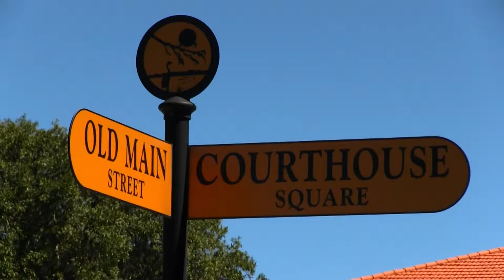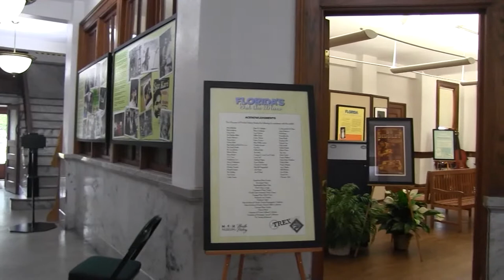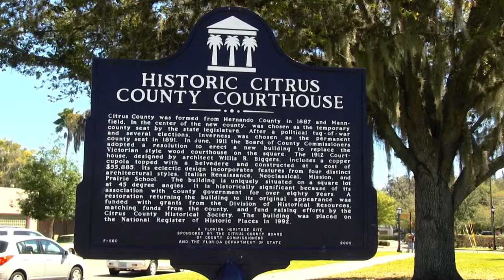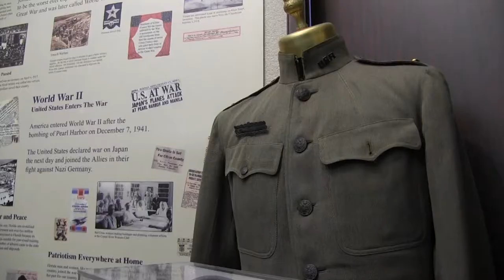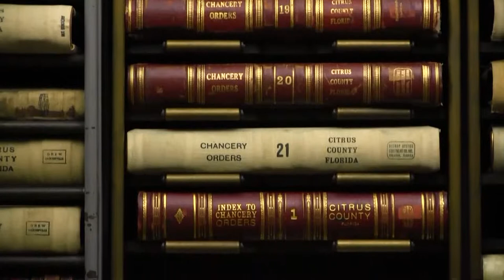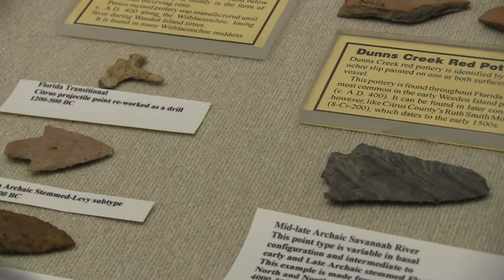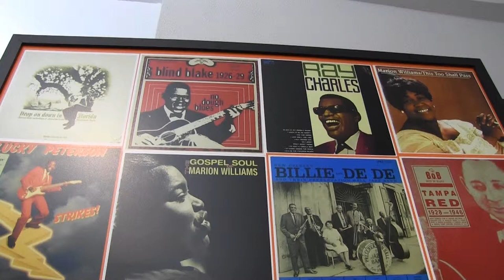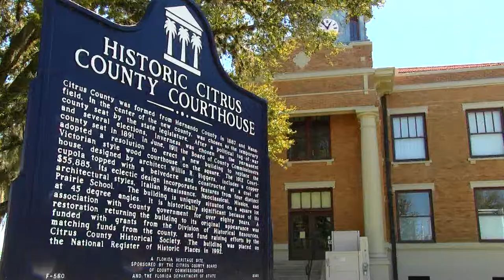Gems of the Nature Coast: Historic Citrus County Courthouse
The iconic 1912 Citrus County Courthouse is home to a  treasure of artifacts and documents that tell the story of the early pioneers who helped establish this Gem of the Nature Coast.